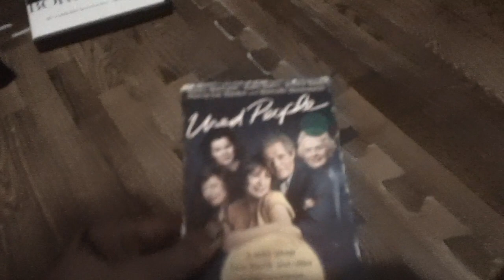Films I Watched Today For 4/19/2023